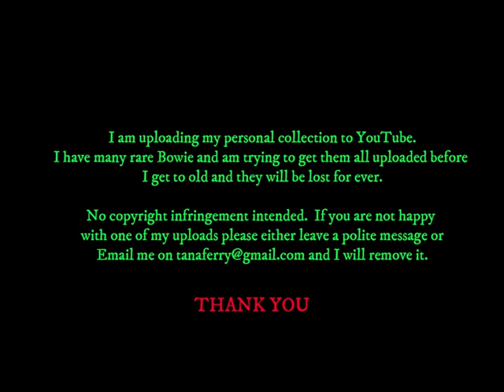David Bowie - Tageshemen - German TV - AIRPORT ARRIVAL / INTERVIEW - 06 June 1997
News report from Germany during the Earthling Tour.  I have a similar clip with different angle/footage already uploaded.